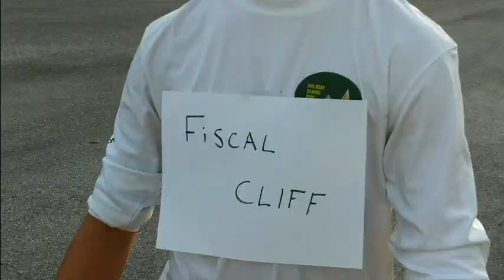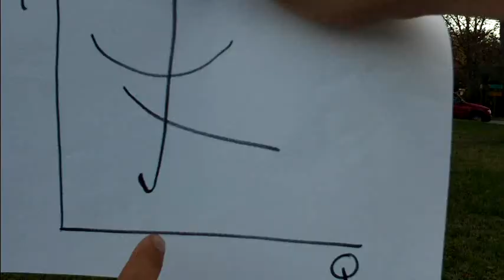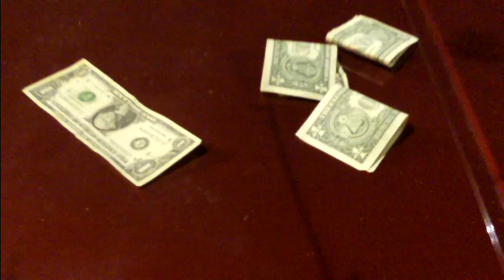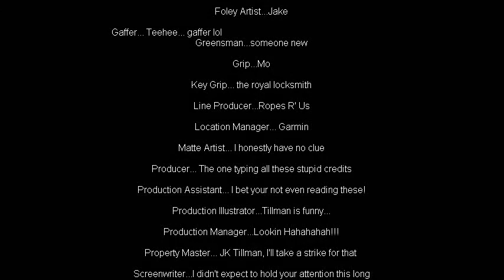Economics down under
My Economics Extra credit project. Brainstorming, filming, and final editing took less than 48 hours, and it shows!